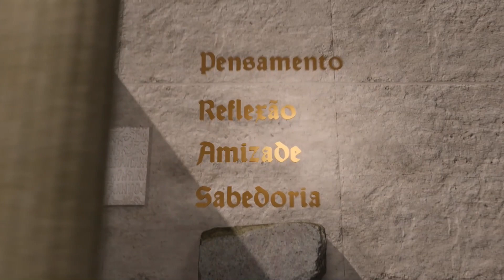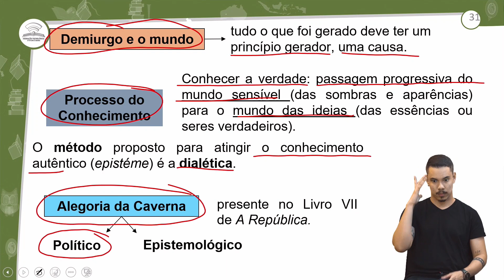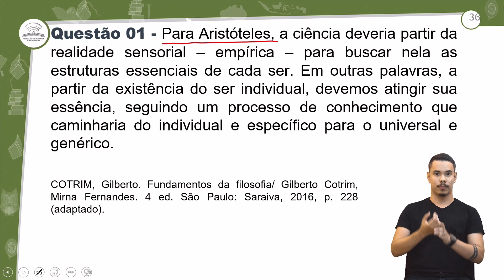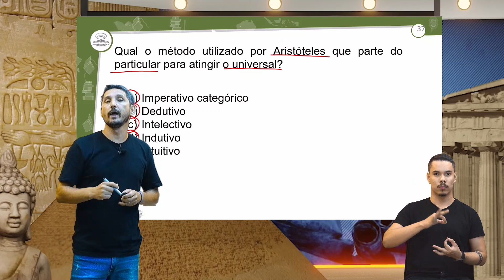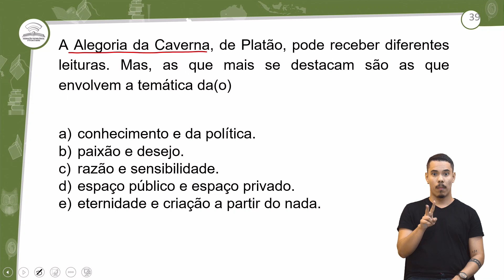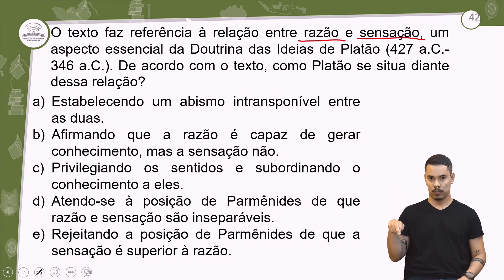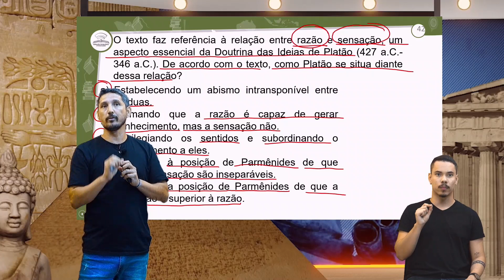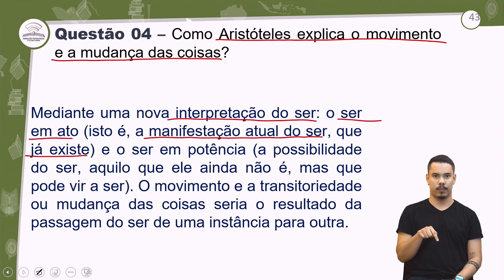15.2 - REVISÃO E CORREÇÃO - FILOSOFIA GREGA CLÁSSICA: PLATÃO E ARISTÓTELES